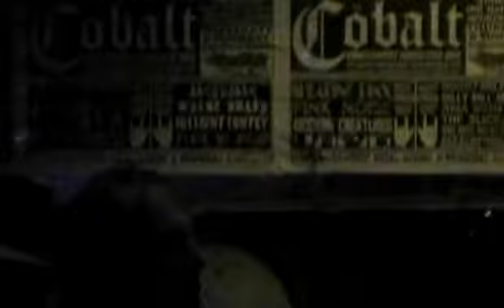TOXIC HOLOCAUST @ THE COBALT 06/18/09 VANCOUVER BC CANADUH PART 3